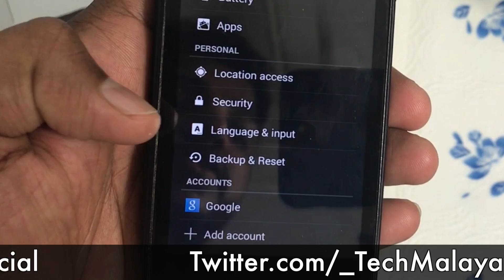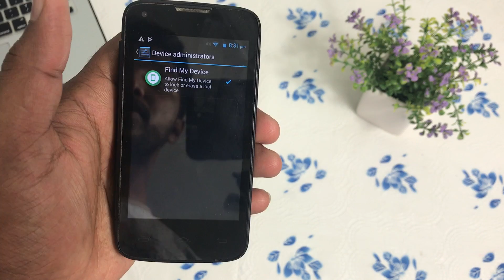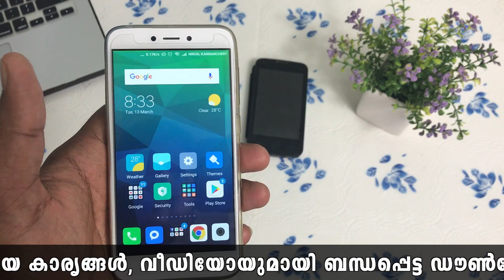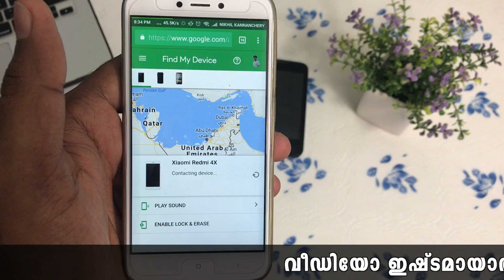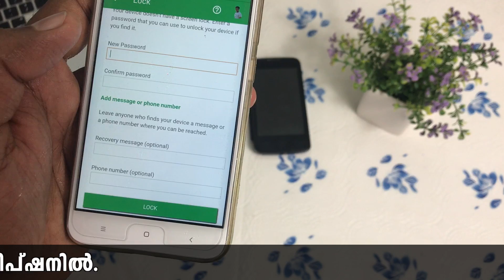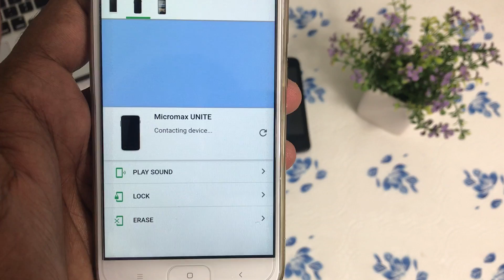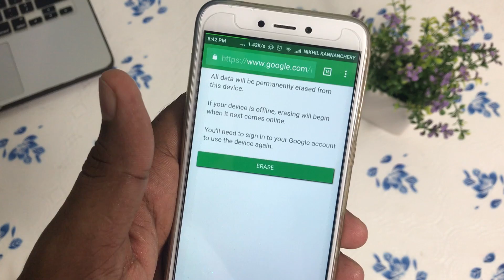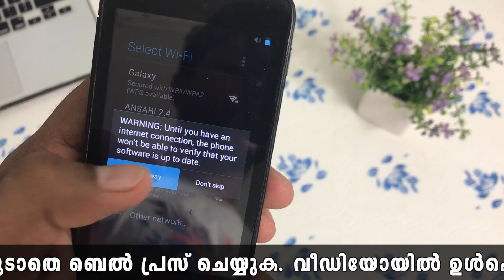നഷ്ട്ടപ്പെട്ട ഫോണിലെ വിവരങ്ങളും ഇനി മായ്‌ക്കാം | How To Erase Data From Your Stolen Or Lost Device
How to find and delete your stolen or lost Android device easily. How to erase datas from an android device remotely.

➠ ഈ ആപ്പ് നിങ്ങൾ വെറുക്കും | Two Amazing Best Alarm Application For Android